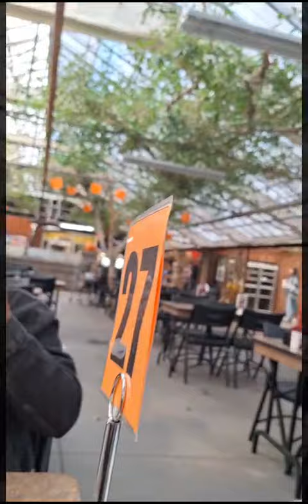+ SUM OF GOLDEN MOMENTS +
Nana ronger dinguli...